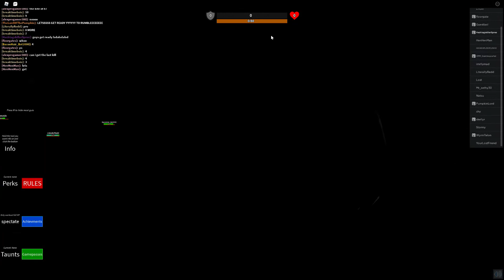Bloody Battle boss fight (fail)